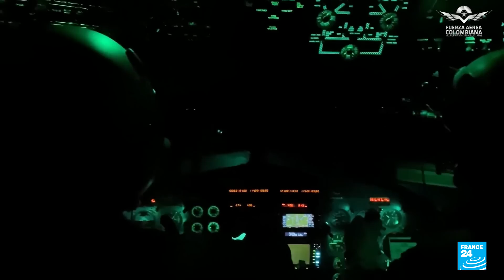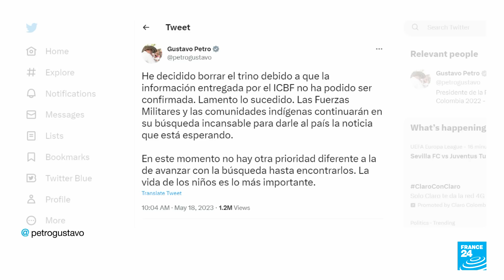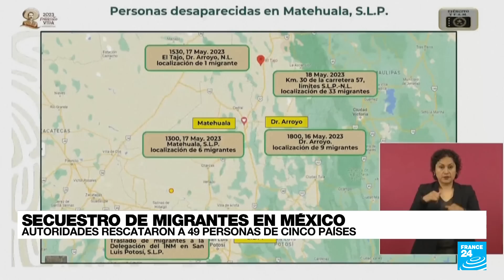Noticias del 2023/05/18 23h30 • FRANCE 24 Español